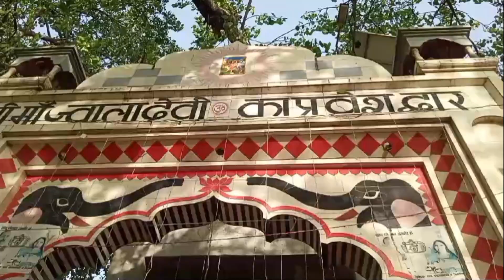Mela Me kya Hua tha 😱 New Vlog Video On YouTube